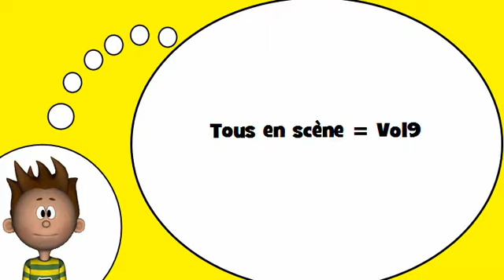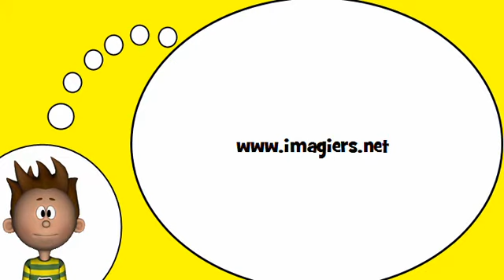我学习法语 = 动词＃ 9